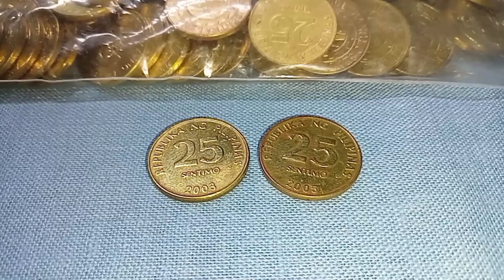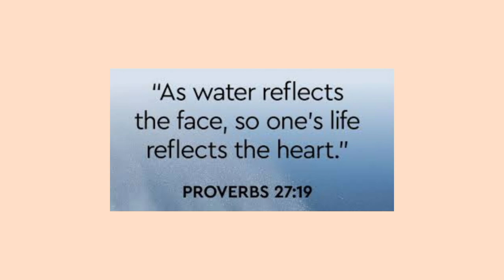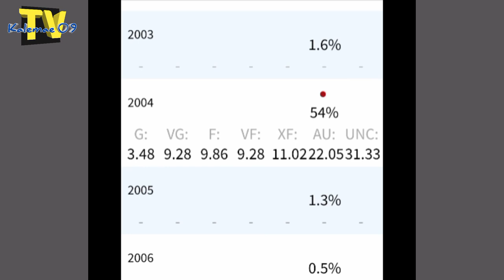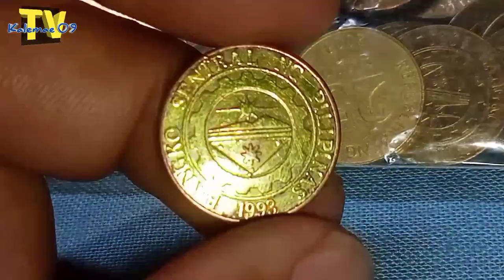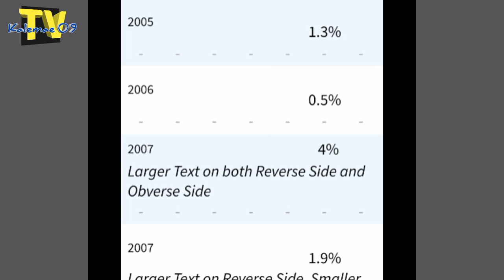500 to 1,000 rare sentimo 25 BSP coin | KAALAMAN